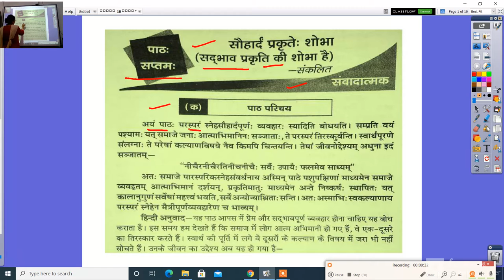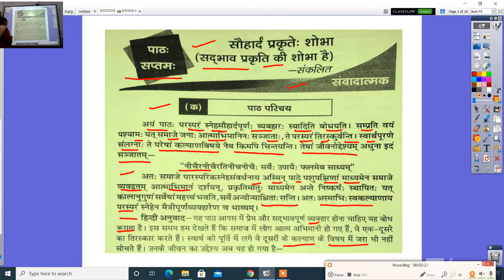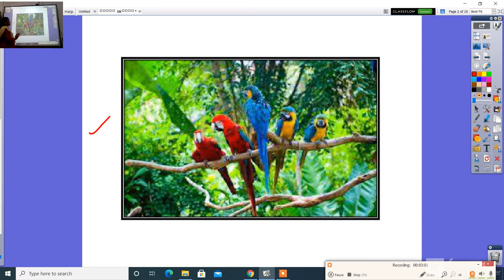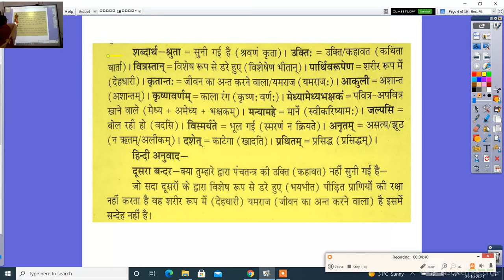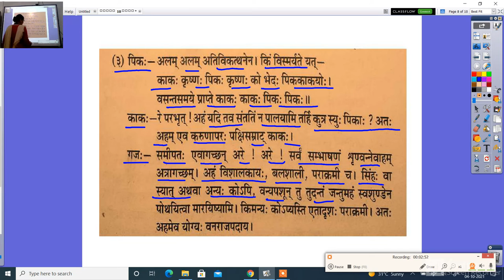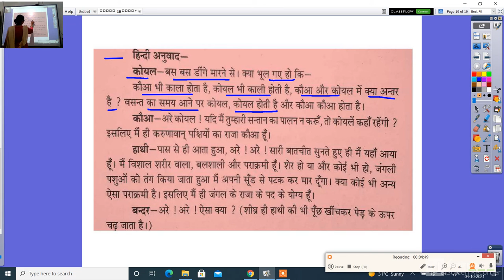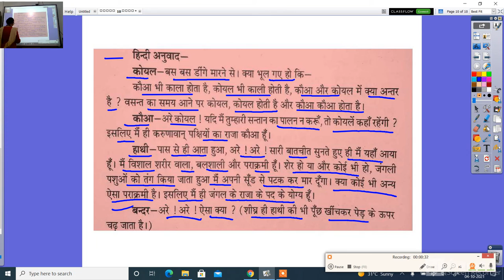कक्षा 10 संस्कृत सौहार्द प्रकृतेः शोभा